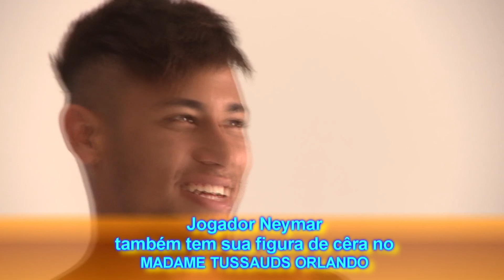Faça as Malas - Madame Tussauds em Orlando